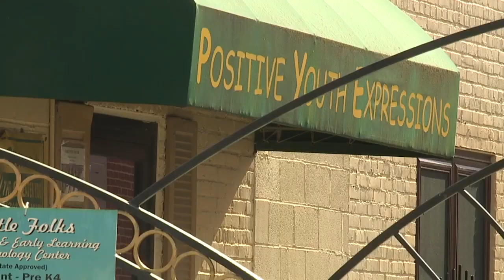New speed cameras activating near schools in Baltimore City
It's the big rectangle closest to the driver's side door: the brake pad. Baltimore City officials want you to press it near schools, and if you don't: smile for the camera.  Speed cameras in two new locations are turning on this week: the 2100 block of W. Franklin St. and the 2200 block of Mt. Royal Terrace.  Implementation in both directions will begin on or about June 10, the Baltimore City Dept. of Transportation said in a news release.